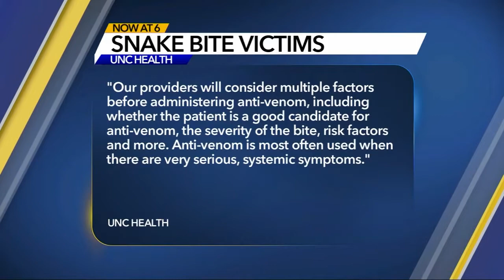Woman is bitten by snake in Chapel Hill, has issues getting anti-venom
A woman visiting Chapel Hill was bitten by a snake while visiting her family Monday.